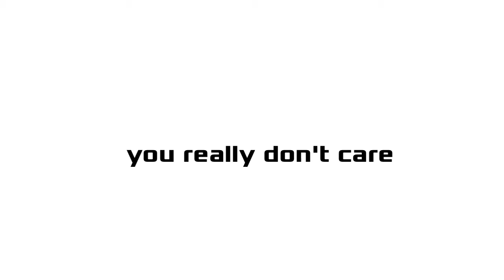(tw?) untrust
Ayo another lazy piece of crap